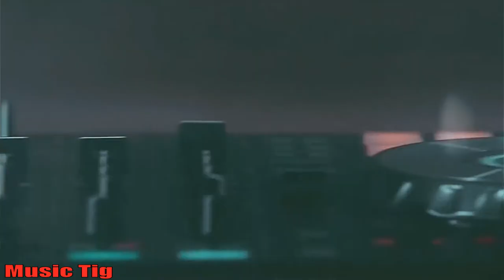Brins - Lend Me Your Heart (Non Official Video) New Italo Disco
Produced by Pokorny Music Solutions
Co-produced by Spatial Vox

Music and Arrangements by Tony Abbate from Spatial Vox
Lyrics by Brins
Backing vocals by AlimkhanOV A. Kurgan
Analog Mix & Mastering by Tony Abbate and F. Di Tullio to the Wave Studio